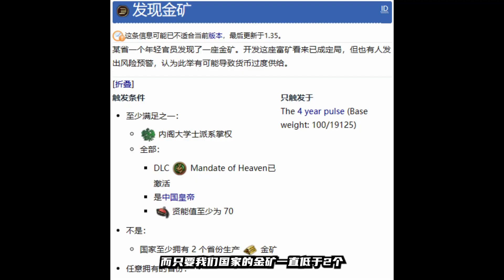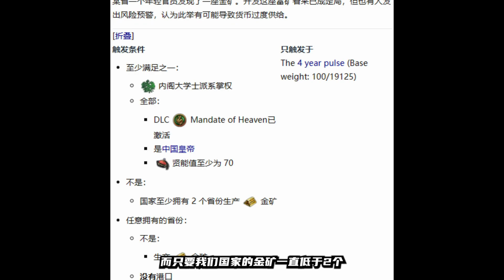【歐陸風雲4】大敗佛朗基，睥睨高盧，統一意大利，琉球王國如何製霸歐羅巴？